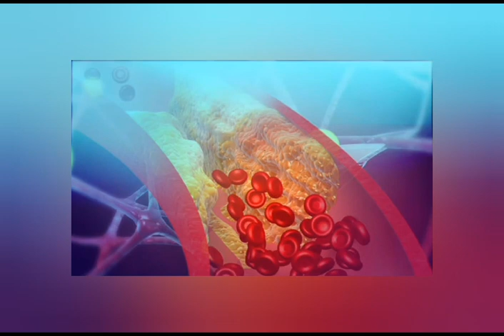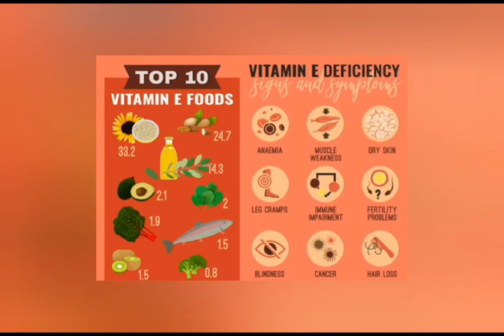ये 7 संकेत शरीर में Vitamin E की कमी को बताते है!@zindagimeroshni4016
Aaj me aapke saath share kar rahi hu 7symptoms jisse aap jaansakte hai ki aapke body me vitamin e ki kami hai ya nhi .